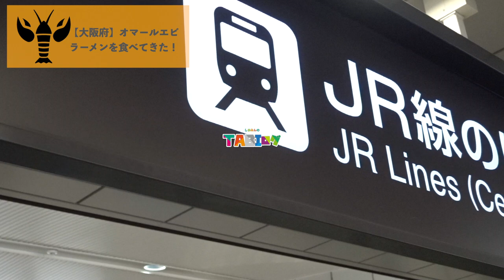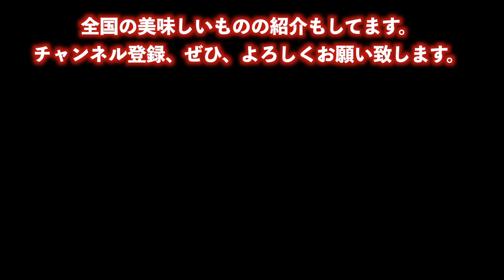大阪で、ビジュアルが半端ないラーメン❗「オマール海老味噌ラーメン」を食べに、大阪ルクアにあるyaesu 海老 talian バル ルクア大阪梅田店に行ってきた。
○zhiyun crane m2／ジンバル
○Manfrotto／ミニ三脚

オマール海老味噌ラーメン 大阪グルメ 大阪駅ルクアB２yaesu 海老 talian バル ルクア大阪梅田店